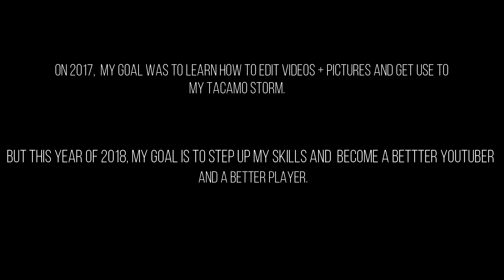Xplex Paintball 2018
There will be more in the future and hopefully this year I will learn more skills and achieve my big goal of 1000 subscribers.
PSN: dassassin567